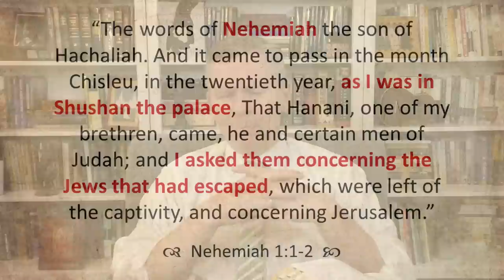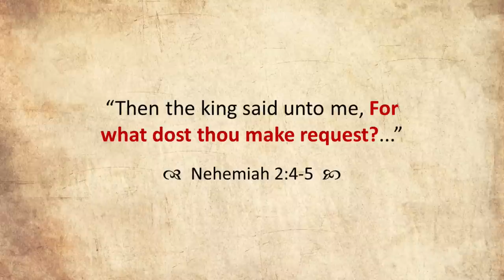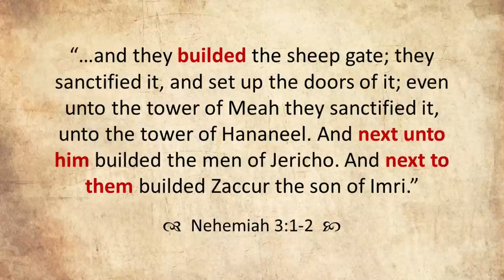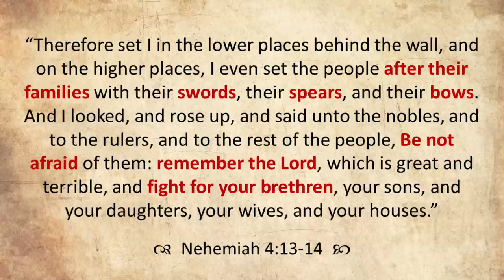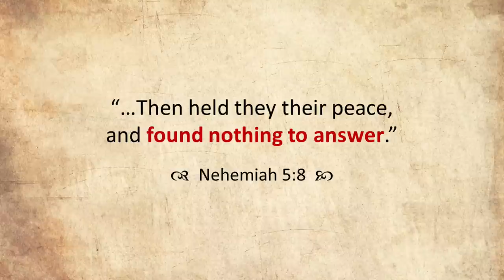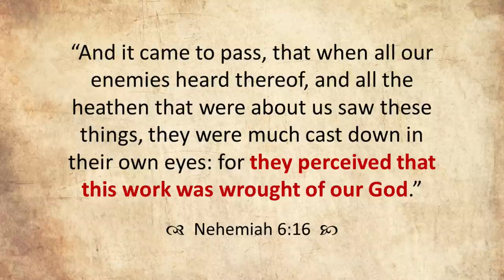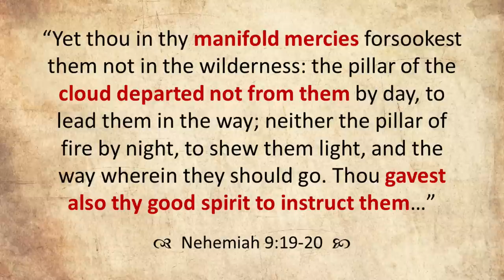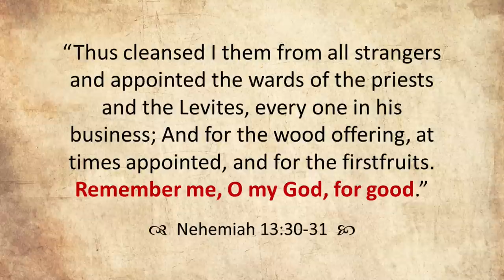Come Follow Me - Ezra-Nehemiah, Part 2 (Nehemiah): Rebuilding the Walls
Part 2 of a 2-part in-depth study of the books of Ezra and Nehemiah (this part will cover Nehemiah), which recount the reconstruction of the temple and walls of Jerusalem after the Babylonian captivity. This lesson focuses on prayers of repentance and remembering, dealing with depression, rhetoric & ridicule, lifting where we stand, reenthroning the scriptures, and more. Join Jared Halverson for your weekly Come Follow Me study of the Old Testament!

0:00 Introduction
0:50 Nehemiah's Prayer of Repentance
11:37 Dealing with Depression
23:48 Rhetoric & Ridicule
34:34 Lift Where You Stand
42:24 Ringing the Bells of Hell
55:16 Trowel & Sword
1:09:46 Breaking Economic Bonds
1:15:43 Saying "Oh No" to Ono
1:32:53 Reenthroning the Scriptures
1:41:03 A Historical Prayer
1:54:50 Sealing & Resettling
2:01:01 Remembered by God
2:06:22 Conclusion